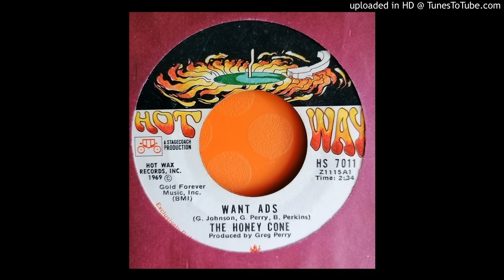The Honey Cone - Want Ads (1969)